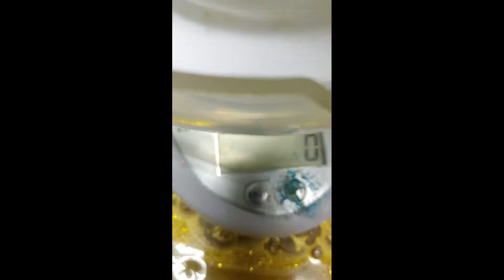Aprontando Mate a lo yorugua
Delicioso y un poquito más económico, estamos probando estirar un poco la yerba mate que se nos está saliendo del alcance al trabajador y artesano.
En esta oportunidad alargamos con hoja de mora y nogal. A una semana de estar probándolo hemos notado los beneficios de esta mezcla ya que es excelente para personas con diabetes.
Probá, experimentá, sé creativo/a.